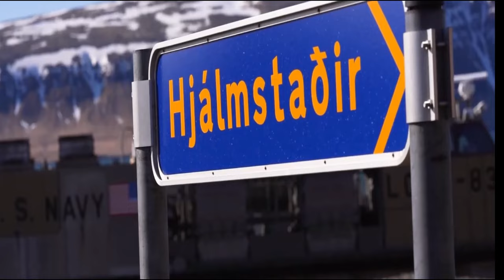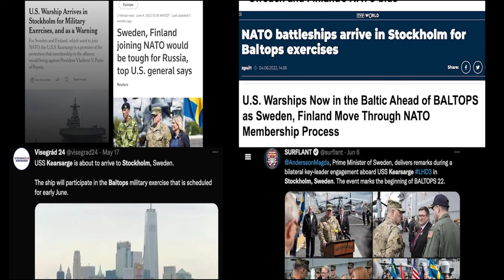22nd Marine Expeditionary Unit 2022 Deployment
The Kearsarge Amphibious Ready Group and embarked 22nd MEU, under the command and control of Task Force 61/2, is on a scheduled deployment in the U.S. Naval Forces Europe area of operations, employed by U.S. Sixth Fleet to defend U.S., allied and partner interests.

22nd Marine Expeditionary Unit 2022 Deployment
NC, UNITED STATES
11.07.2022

Film Credits: Video by Cpl. Yvonna Guyette and Staff Sgt. Brittney Vella
22nd Marine Expeditionary Unit